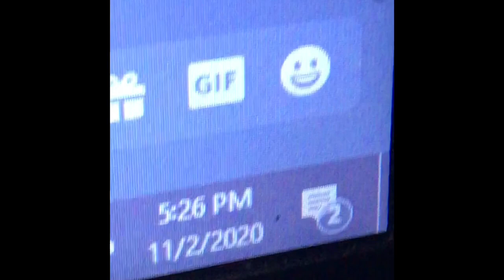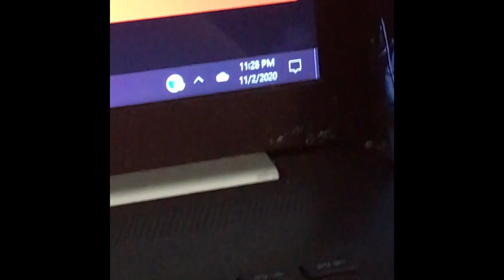(Old) RainbowVlogs #65 (Date-11/2/2020)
Thanks!

-PRD.